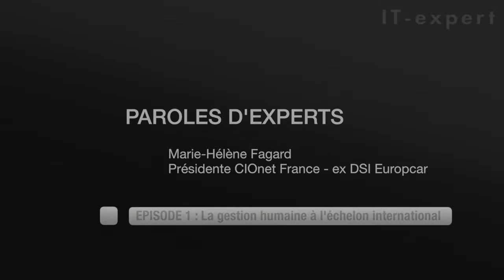Marie-Hélène FAGARD, Présidente CIOnet, ex DSI Europcar - Interview Intégrale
"Paroles d'experts" - Interview intégrale de Marie-Hélène FAGARD, Présidente CIOnet, ex DSI Europcar

Episode 1 : La gestion humaine à l'échelon international
Madame FAGARD, Présidente CIOnet et ex DSI Europcar nous explique comment gérer des projets internationaux en tenant compte des différences culturelles de chaque continent.

Episode 2 : Développement personnel et émergence numérique
Madame FAGARD, Présidente CIOnet et ex DSI Europcar nous présente les caractéristiques des leaders mais également les qualités propres à telle ou telle nationalité.
Madame FAGARD nous dévoile son intérêt pour les "petits pays" moins dotés en budget mais plus créatifs...

Episode 3 : La DSI face à la Direction des Achats
Madame FAGARD, Présidente CIOnet et ex DSI Europcar nous parle des relations entre la DSI et la Direction des Achats. Il est important pour Madame FAGARD de sensibiliser les achats aux aspects juridiques, sécurité, pricing fournisseurs... mais de garder la main sur les choix technologiques.
Pour Madame FAGARD, la DSI doit aussi laisser les acheteurs faire leur travail notamment lors des appels d'offres.
Marie-Hélène FAGARD partage également son expérience sur la gestion d'un budget IT dans un grand groupe.

Episode 4 : La "com", talon d'Achille du DSI
Madame FAGARD, Présidente CIOnet et ex DSI Europcar nous parle de l'importance de la communication au sein de la DSI, à l'extérieur et vis-à-vis des métiers.
Marie-Hélène FAGARD nous donne son point de vue sur le DSI de demain et sa nécessaire force de proposition sur le business.